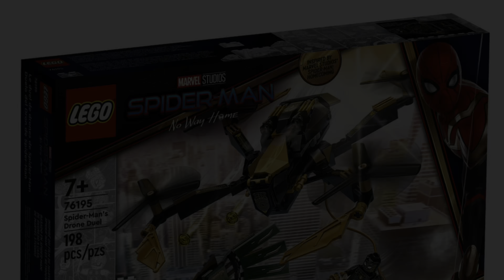Spider-Man: No Way Home’s Sinister Six Speculation